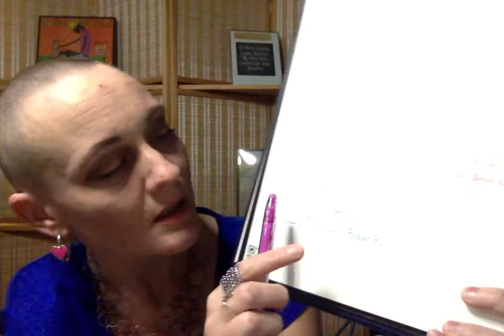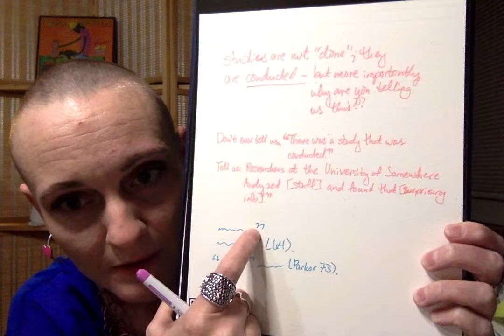Essay-Writing Tips (1/?)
Studies are not "done"; they are conducted. But that's probably not the point you want to make, anyway.

Quotes do not speak for themselves; you have to tell us what they're doing in your essay.

Any time you say "Studies show," or "Throughout the text," you have to show us AT LEAST ONE example of whatever you are claiming studies show or whatever you are claiming happens in the text.

+ some of the most common punctuation errors associated with the use of quoted material.